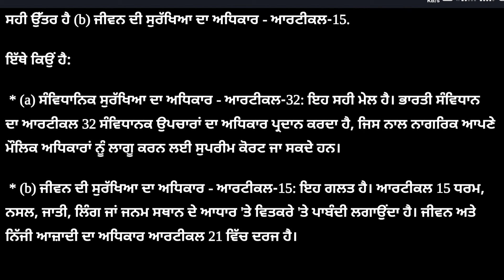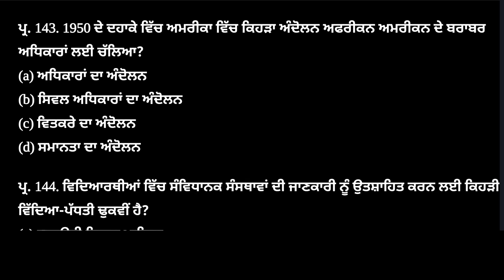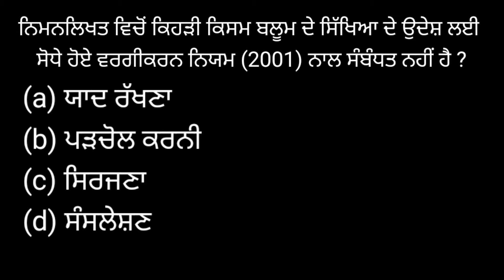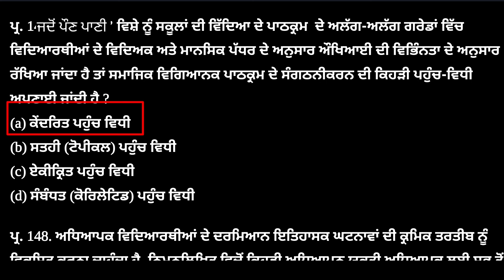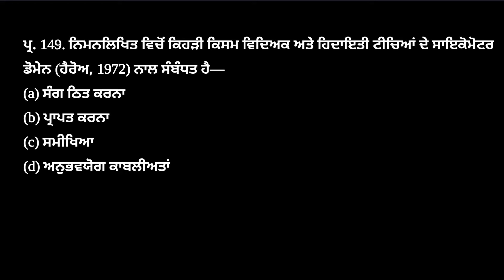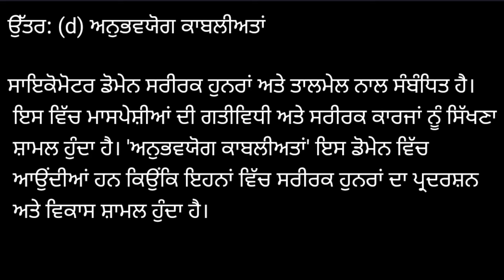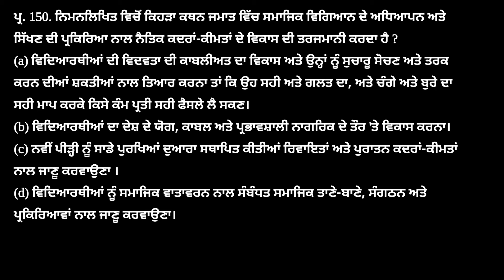Pstet Social Science Preparation 2024 | Pstet Sst. Solved Question Paper 2023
This video Pstet Social Studies Solved Question Paper 2023 | Pstet Social Science Prepration 2024 is 5th part of pstet exam preparation for SST.

You got it! Here are 10 strong hashtags for your YouTube video, keeping in mind a balance of general, specific, and engaging options:
ਪੰਜਾਬਟੈੱਟ (PunjabTET)
ਪੰਜਾਬ ਟੈੱਟ ਪੇਪਰ ੨ ਸਮਾਜਿਕ ਸਿੱਖਿਆ

Ace your upcoming PSTET Social Studies exam with this comprehensive walkthrough of the 2023 solved question paper!  This video provides in-depth explanations and valuable insights to help you understand the exam pattern, identify key concepts, and boost your confidence for the PSTET 2024.
Whether you're a budding educator or looking to enhance your teaching skills, this video is a must-watch for anyone preparing for the Punjab TET exam.

you can download this question from pstet.in